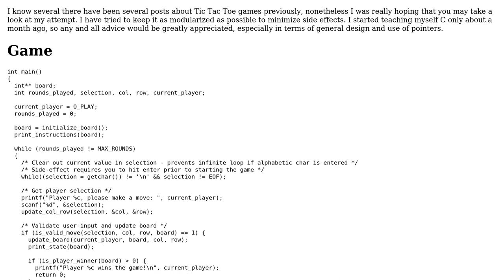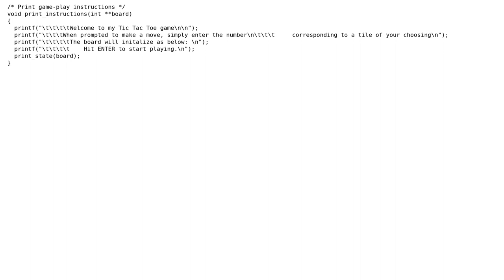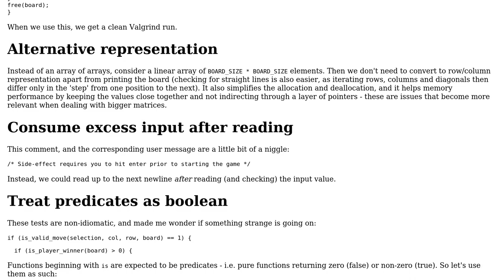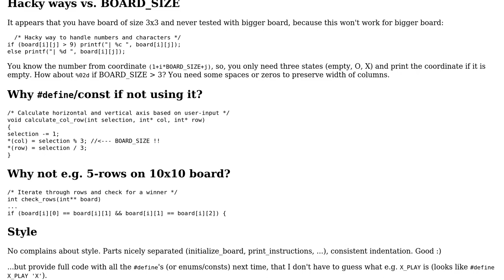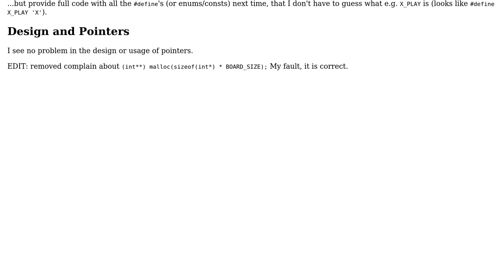Modularized Tic Tac Toe in C (3 Solutions!!)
Modularized Tic Tac Toe in C

With thanks & praise to God, and with thanks to the many people who have made this project possible! | Content (except music & images) licensed under CC BY-SA | Music | Images & others | With thanks to user Toby Speight user Lundin user gustaf brostedt user 200_success and the Stack Exchange Network Trademarks are property of their respective owners. You are responsible for your own actions.